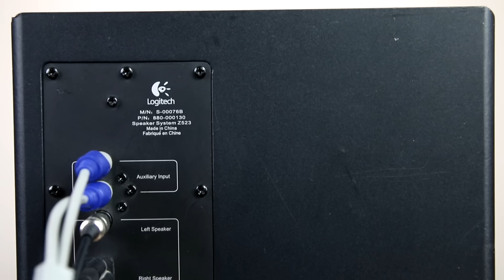How to remove Logitech Z523 a grill + subwoofer excursion bass test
How to remove Logitech Z523 a grill , take off + subwoofer excursion dB SPL bass sound music test. This is video guide how To easy way take off the grill your Logitech Speaker System Z523, Logitech Z3e or Logitech x230, X530, Z2300, Z623 or Z-5500 all this speakers grill mounted the same way. The Logitech 2.1 active PC audio stereo system is amazing cheap, but you get loud bass, thats allmost are ideal for small room.

Logitech Z523 specifications:
- 40 watts (RMS)
- 2x 9.5 watts (RMS) (into 4 ohms, @1kHz, @10% THD)
- Integrated volume & bass control
- Subwoofer: 21 watts (RMS) (into 6 ohms, @100Hz, @10% THD)
- Connections: Inputs: Stereo RCA, 3.5 mm primary input, 3.5 mm auxiliary input
- Outputs: 3.5mm headphone jack
- Drivers: Satellites: 2-inch dome drivers, Subwoofer: 4-inch down-firing subwoofer with 6.5-inch pressure driver
- Satellites: 19.5x8.6x13.3cm
- Subwoofer: 25.6x23x24cm

For video take I use:
- Focusrite Scarlett 2i2 usb Sound card (Audio Interface)
- Canon 70d + tamron 17-50mm f/2.8
- velbon sherpa r200 tripod
- Stereo sound recorder Zoom H1

[-] Hазвание видео RU: Как снимать гриль от компьютерные колонки Logitech Z523 2.1 + сабвуфер тест экскурсионный бас

[-] Video nosaukums LV: Kā noņemt aizsargrežģi Logitech Z523 2.1 aktīvajām datora tumbiņām + bass test